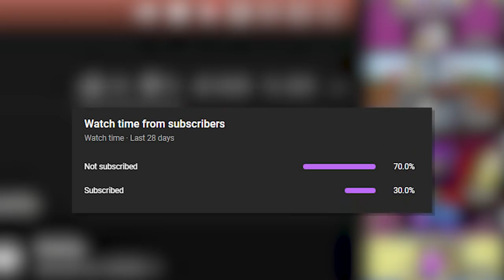Minecraft Manhunt, But I'm a VALKYRIE...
Inspired by Kier and Dev with their video Minecraft Manhunt, But Its Staged...
Like the custom Origins mod video Minecraft Manhunt, But I am Anubis, or Cursed Mist, but Valkyrie